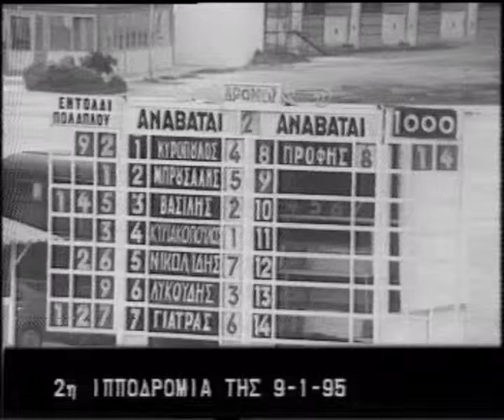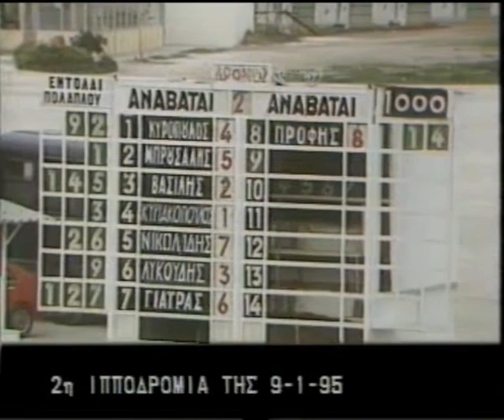Κατελάνος- Βασίλης Πρόφης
9 Ιανουαρίου 1995
1ος Κατελάνος Βασίλης Πρόφης
2ος Τότναμ Πράηντ Αλέκος Γιατράς
3ος Λούμινους Νίκος Λυκούδης +